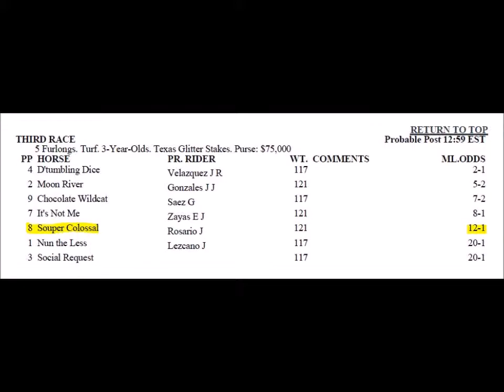Gulfstream Week 10 Highlights